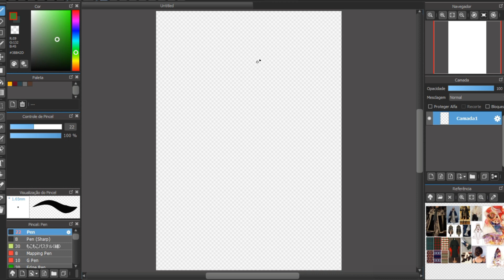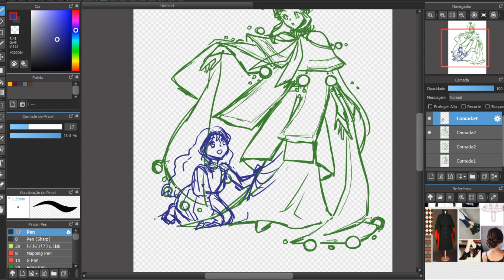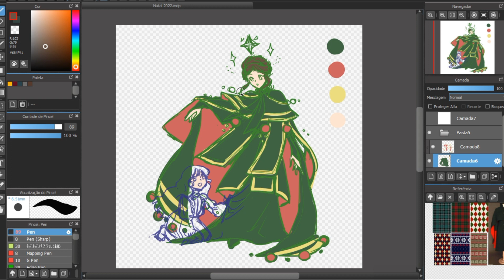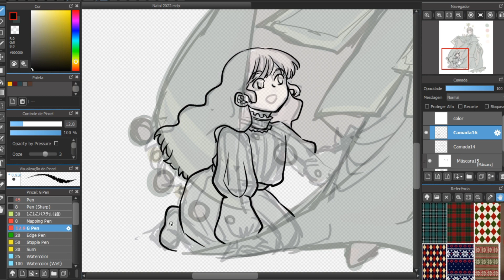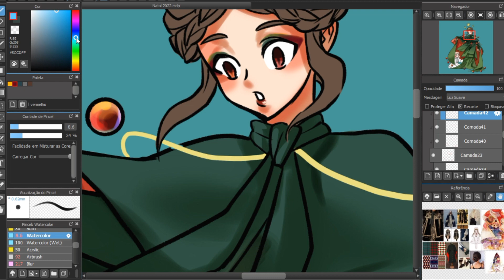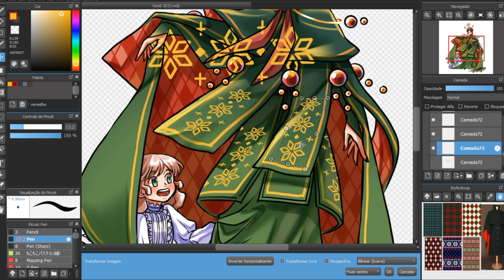Transformando árvore de natal em personagem - NATAL 2022 | Mari Takafuji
Natal chegando e não poderia faltar uma ilustração de natal pra comemorar o primeiro natal do canal. E para comemorar o primeiro natal, vou desenhar uma àrvore de natal, mas transformando a àrvore em uma personagem.

Tempo de produção:
Em média 4 horas
Programas:
Medibang Paint Pro
Movavi Video Suit
Mesa digitalizadora Wacom CTL-460

Pauta de conteúdo:
00:00 Introdução
00:33 Memória de natal
01:47 Sobre a ilustra
04:21 Desenhando estampas
06:00 Resultado final